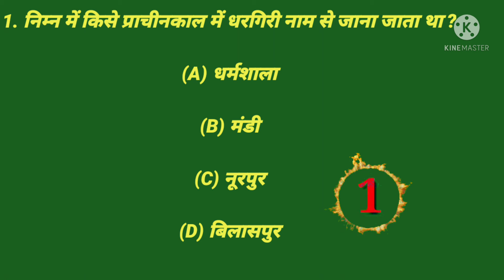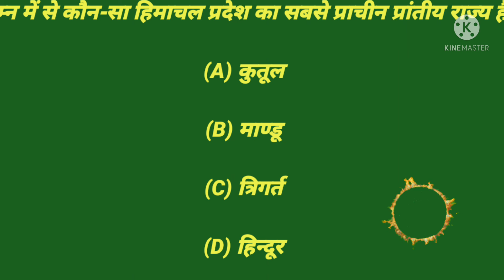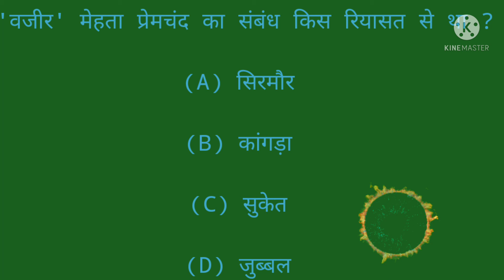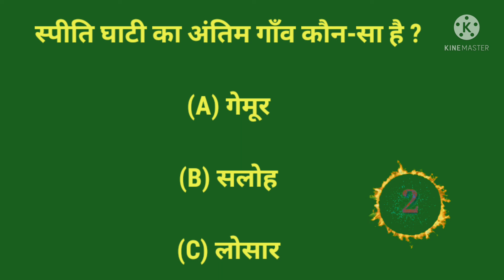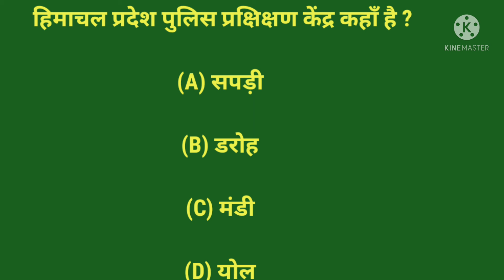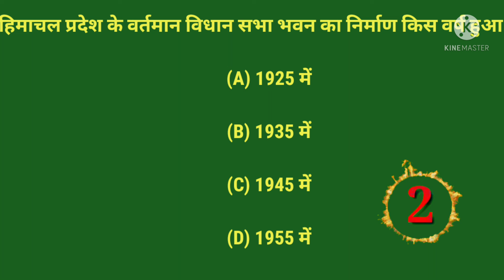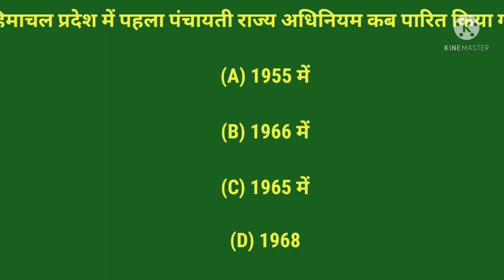HP FOREST GUARD GENERAL KNOWLEDGE IMPORTANT QUESTION PART. 1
HP TET
C TET
HP FOREST GUARD
HP POLICE
HPSSC
SCC